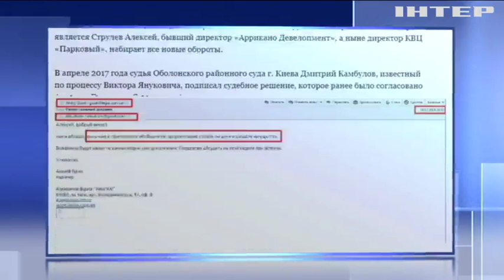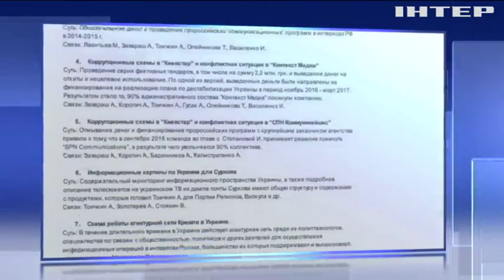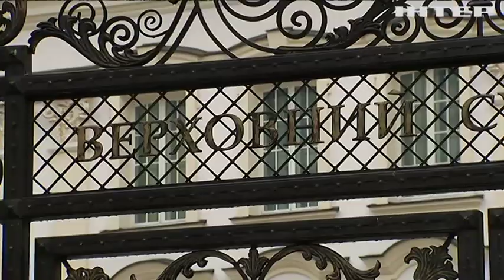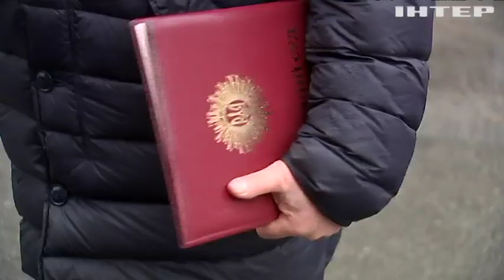Конкурсний відбір суддів до Вищого Суду: хто покриває корупцію у вищих лавах юстиції України?